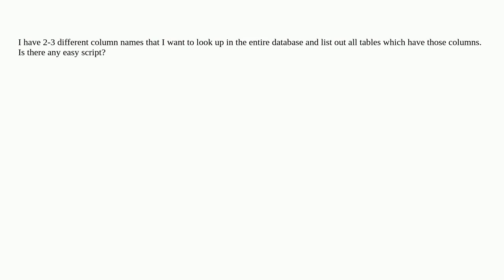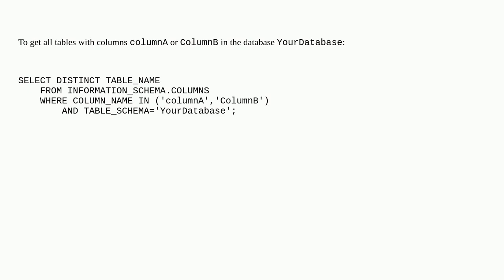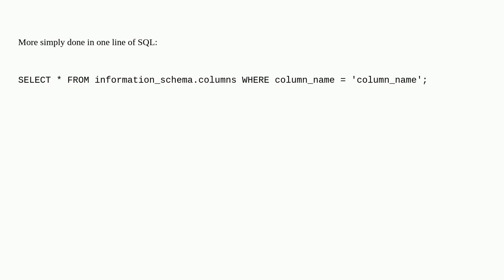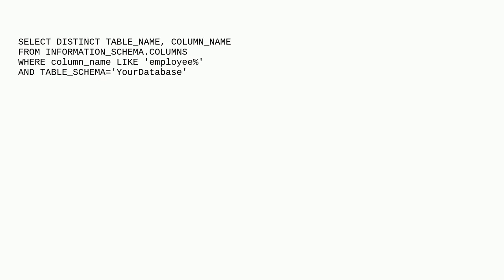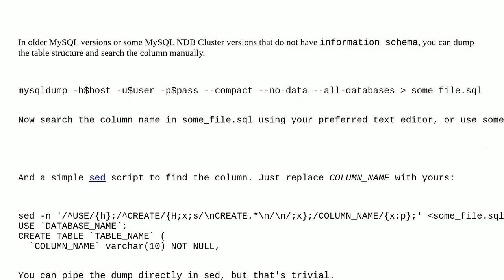How can I find all the tables in MySQL with specific column names in them?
A special thanks goes out to the awesome community

  mysql information-schema